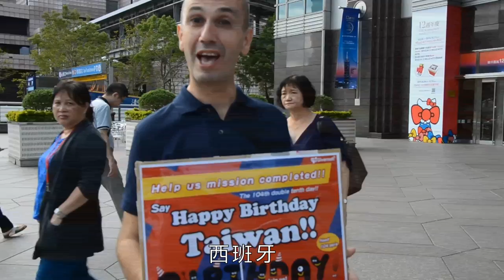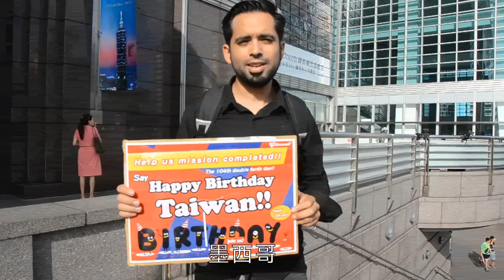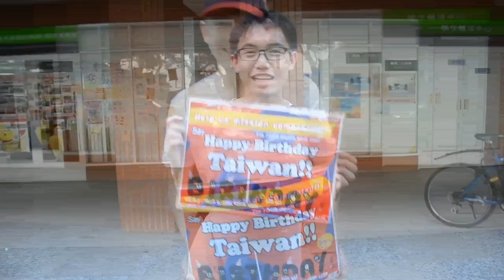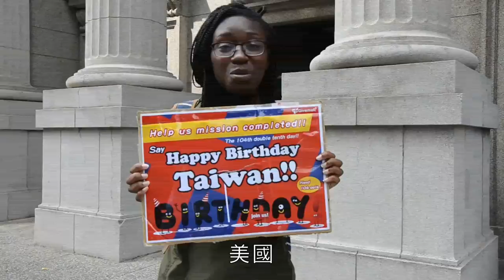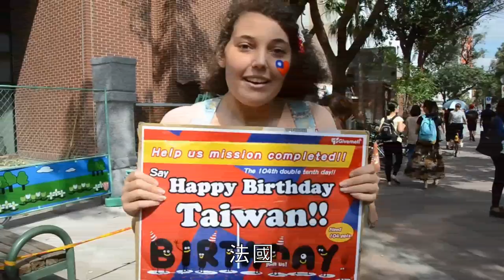Happy Birthday Taiwan 2015 (GiveMeFi)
The 104th Taiwan's birthday, over 104 different countries people say happy birthday Taiwan, mission completed .Congrats. (France Panama  UK Taiwan Germany Japan United States Malaysia Korea Switzerland Colombia Australia Paraguay Latvia  Indonesia Latvia Mexico Thailand Mexico Spain Netherlands Italia Germany）